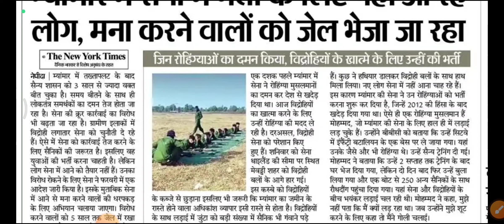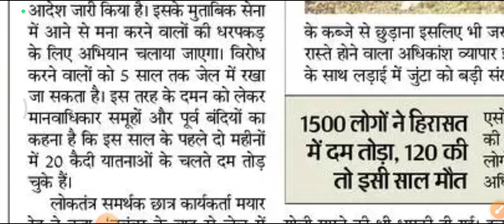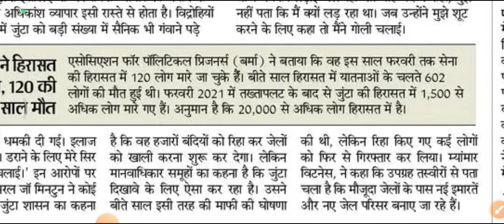म्यांमार में तानाशाही सेना में जबरन भर्ती किया जा रहा नहीं तो जेल